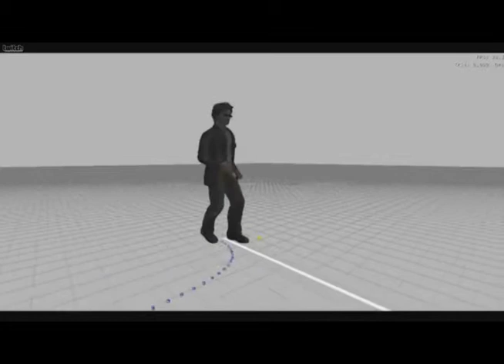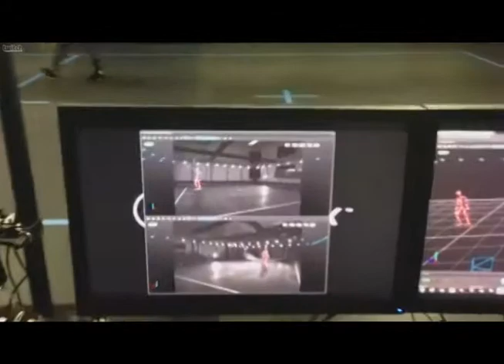Star Citizen 24 hour II - 2013 06 28 14 02 14 86